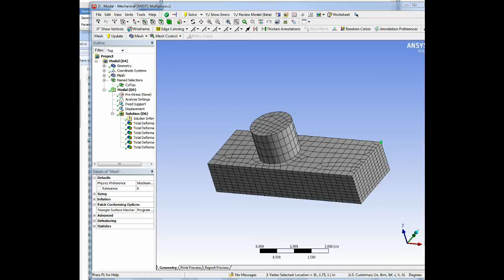Moving the Tag window in ANSYS Mechanical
A short video capture showing how you can place the Tag window in ANSYS Mechanical at the bottom of the details area, or as a tab within the model tree window